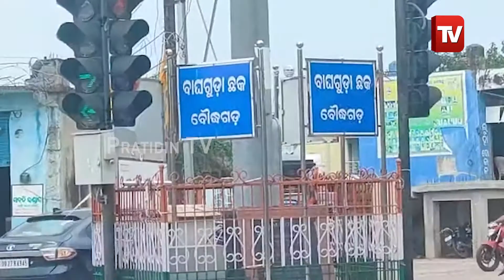ଶାନ୍ତିର ପ୍ରତିକ ବୁଦ୍ଧଙ୍କ ପ୍ରତିମା ସହ ହିଂସ୍ର ଜନ୍ତୁ ବାଘ ପ୍ରତିମୂର୍ତ୍ତି ସ୍ଥାପନକୁ ବିରୋଧ..